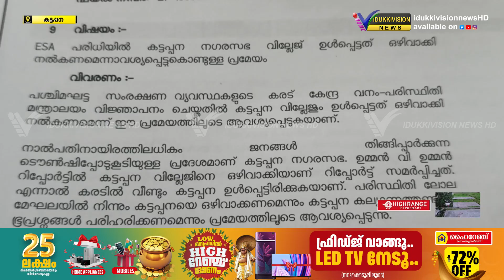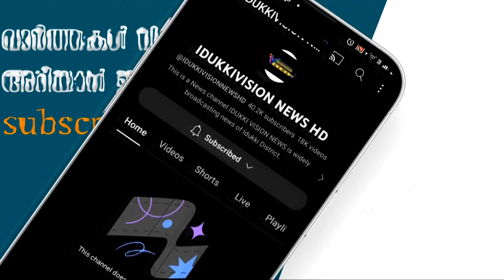ഇ എസ് എ പരിധിയിൽ നിന്നും കട്ടപ്പന വില്ലേജിനെ ഒഴിവാക്കണമെന്ന് നഗരസഭ കൗൺസിലിൽ പ്രമേയം പാസാക്കി